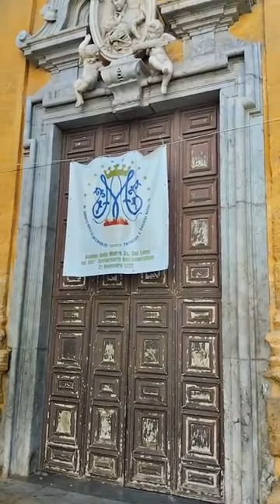Il Culto della Madonna del Lume a Palermo - 30/07/2022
Intervista al superiore della Confraternita della Madonna del Lume al Noviziato Pietro Siciliano